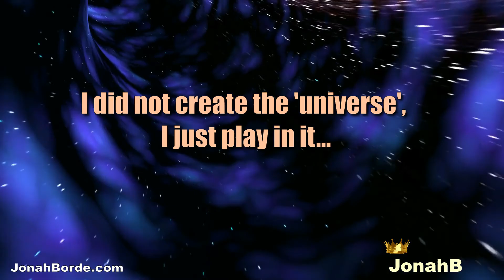Candy Crush Soda Saga Level 7313 To 7315